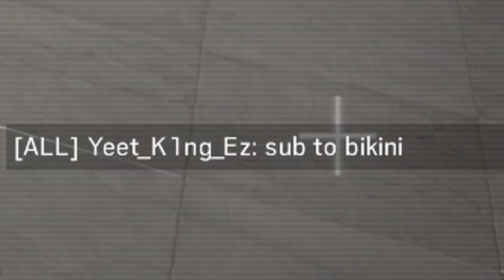Ubisoft FINALLY BUFFED My Operator - Rainbow Six: Siege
I can't believe my Operator has been buffed

So today, my favorite Russian has received their Buff in Rainbow Six Siege, Obviously Finka because why would we buff Tachanka he's op.